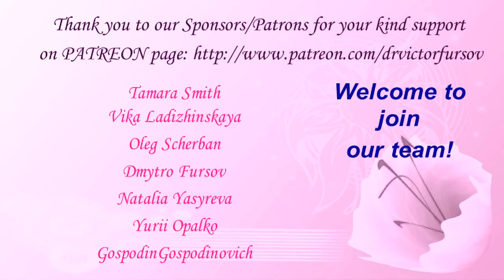Как Наездник Птеромалид Lariophagus (Pteromalidae) Ищет Вредного Хлебного Точильщика (Anobiidae)?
= Как Наездник Птеромалид Lariophagus (Pteromalidae) Ищет и Заражает Вредного Хлебного Точильщика (Anobiidae)? Как Наездник Lariophagus Ищет Хлебного Точильщика Stegobium paniceum (Anobiidae, Coleoptera) на Вашей кухне??. = = Хальцидоидный Наездник Лариофагус (Lariophagus distinguendus) - Ваш Друг и Помощник на Кухне!= Уникальный Наездник Lariophagus (Pteromalidae, Chalcidoidea, Hymenoptera) - Паразит Хлебного Точильщика. = Биолог, энтомолог Виктор Николаевич Фурсов рассказывает и показывает оригинальное видео - про паразитическое насекомое - как самка наездника Lariophagus distinguendus (Hymenoptera, Chalcidoidea, Pteromalidae) - ищет внутри сухой корки хлеба личинок жука- хлебного точильщика Stegobium paniceum (Anobiidae), сверлит яйцекладом отверстие и самка наездника откладывает яйца на личинку жука.

Lariophagus distinguendus - parasitoid of bisquit beetle Stegobium paniceum (Coleoptera, Anobiidae).

Entomologist , Ph.D., Dr Victor Fursov is talking about pests, beetles Stegobium paniceum, and their parasitoids, chalcid wasps, Lariophagus distinguendus Forster (Hymenoptera, Chalcidoidea, Pteromalidae).

Two genera of chalcid beetles, Lariophagus and Anisopteromalus, are parasitoids of larvae of Anobiidae, bisquit beetles.
CITED publication: Цитированная публикация:

Baur H., Kranz-Baltensperger Y., Cruaud A., Rasplus J., Timokhov A.V., Gokhman V.E. (2014) Morphometric analysis and taxonomic revision of Anisopteromalus Ruschka (Hymenoptera: Chalcidoidea: Pteromalidae) – an integrative approach. - Systematic Entomology, published June 12th 2014,

Uploaded:      23.XI.2021, Kiev, Kyiv, the capital of UKRAINE. Uploaded by Dr Victor Fursov, Entomologist, Beekeeper, Teacher.

3) Ваш добровольный орг. взнос в поддержку канала = от Вас лично и от имени Галилео Галилея, Карла Линнея, Антони ван Левенгука, Чарльза Дарвина, Жан Анри Фабра, Александра Гумбольта, Карла Фриша, и - по ЛИНКУ =

проект ПТЕРОМАЛИД 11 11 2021 Pteromalidae Lariophagus UnderMicroscope 256 8m RUS tit